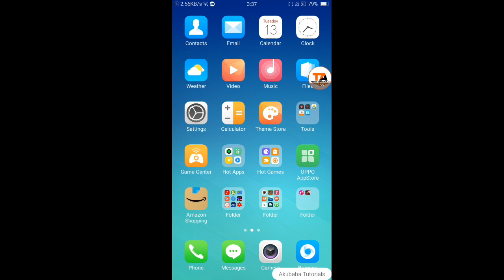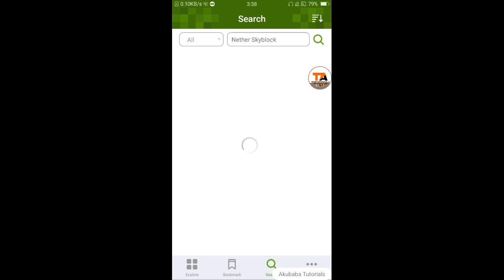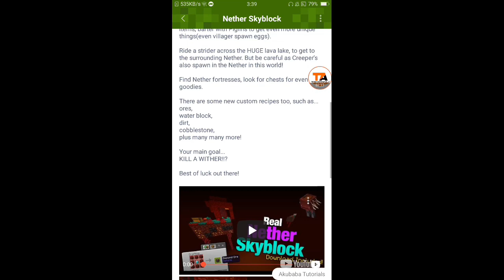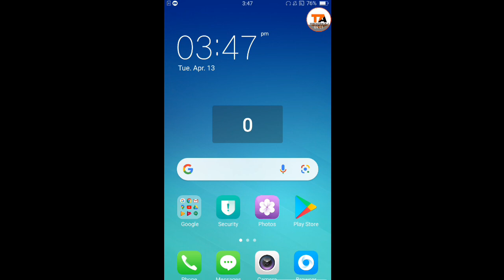Nether Skyblock | How To Download Nether Skyblock Map in Minecraft pocket edition | Akubaba Tutorial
DESCRIPTION:
➜ TITLE :--
✰ Nether Skyblock | How To Download Nether Skyblock Map in Minecraft pocket edition | Akubaba
➜ ABOUT MAP/ ADDON :--
✰ IN THIS MAP YOU ARE SPAWN AT NETHER SKYBLOCK I LOVE THIS MAP BECAUSE ITS REAL NETHER SKYBLOCK. IN THIS YOU GET NETHER DIAMOND, NETHER EMERALD AND MANY MORE
✰ I FORCE YOU INSTAL THIS MAP ONCE
✰ YOU REALLY ENJOY
✰ NOT DOWNLOAD [ TUTORIAL IN VIDEO ]